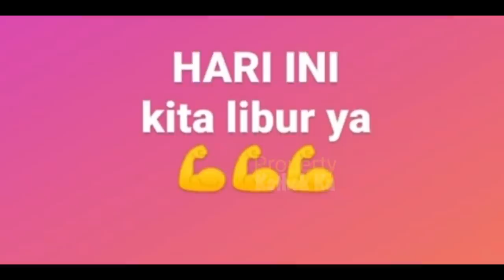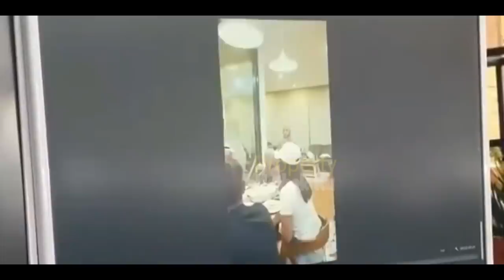MESRANYA‼️ HABIS TERAWiH, RIZKY Billar JALAN JALAN Bersama LESTi ❓Libur dari INDOSiAR ‼️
MESRANYA‼️ HABIS TERAWiH, RIZKY Billar JALAN JALAN Bersama LESTi ❓Bikin BAPERR ‼️

Jangan Lupa: _
Thankz!!..